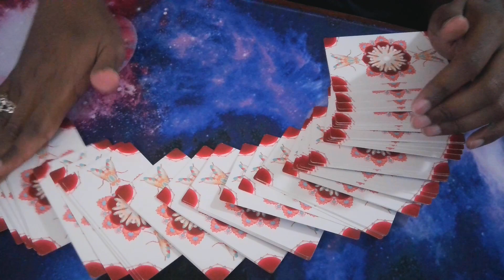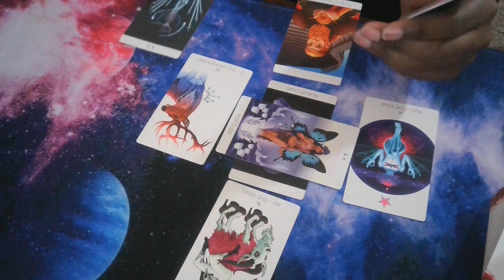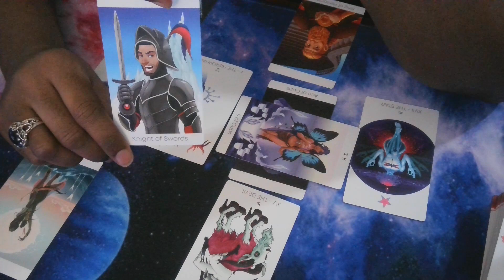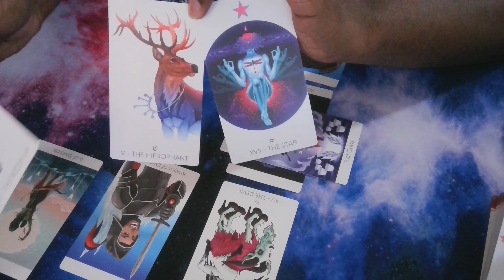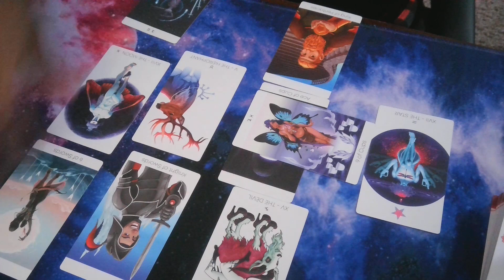Gaetz and McCarthy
Personal readings: $50.00 for 30 minute read via streamyard